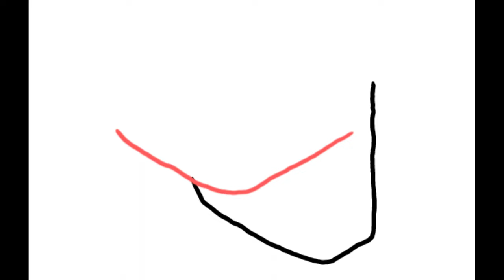How to draw School Water Fountain easy steps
Easy Step Drawing a school water fountain bubbler.